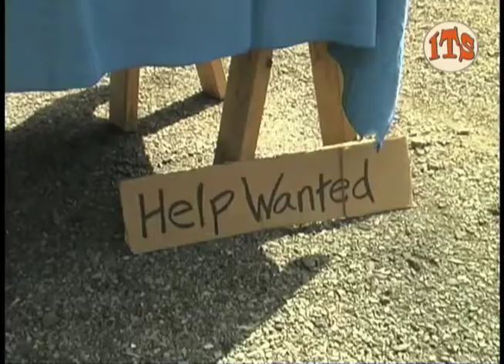REALITY TV GONE AMUCK, PIE PALACE & MAD MIKE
In this edition of IT'S TODD'S SHOW‚ THE BARK HOLLYWOOD TEAM critiques the bizarre world of Reality TV & The Jersey Shore, celebrates Kid Rock's 39th birthday and chews on Heidi Montag, Taylor Swift, & Robert Pattinson.

In the fifth installment of TODD''S SHUFFLE 5, El Toddie hits on a mom & pop road-side pie stand for a job. Evan reaches the end of his patience with a testosterone-driven, sports fanatic neighbor. The Freak of the Week showcases a rat-like dog.